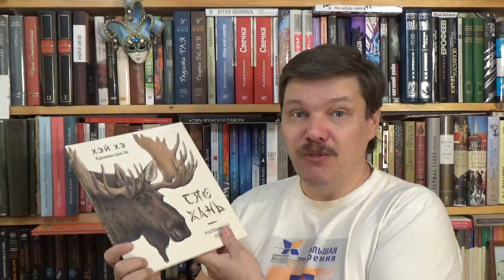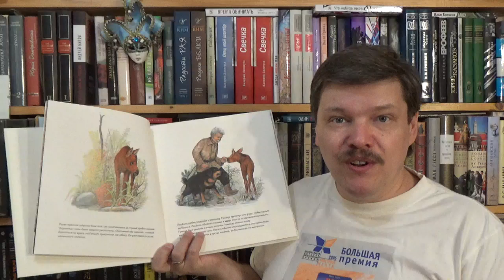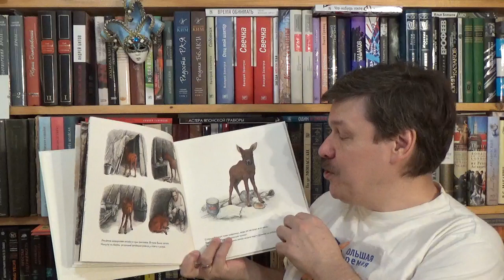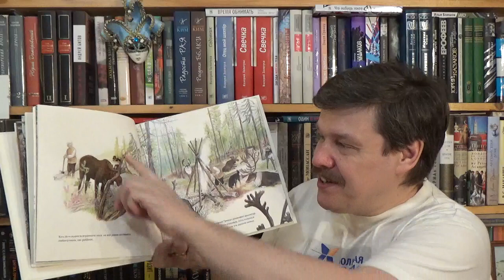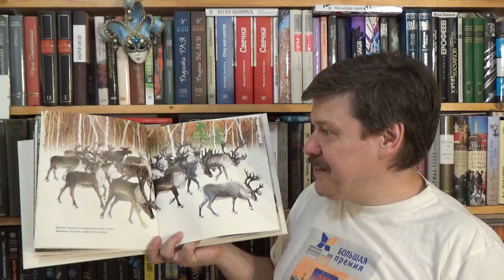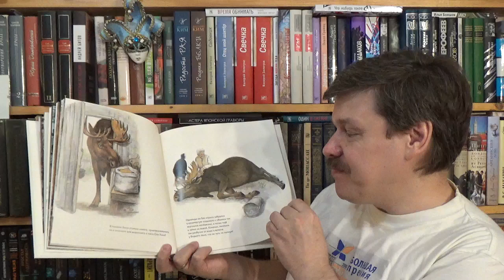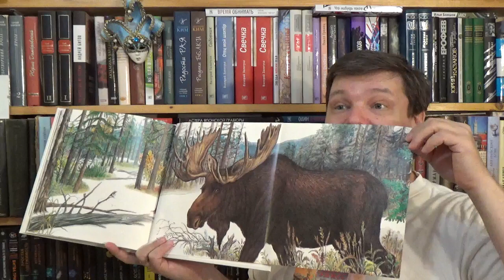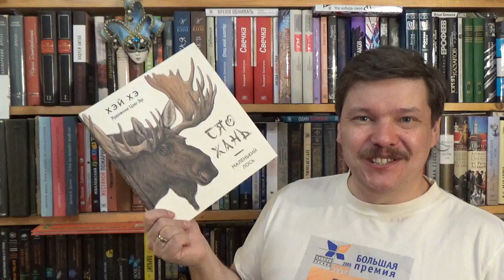Хэй Хэ. Сяо Хань - Маленький лось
Хэй Хэ. Сяо Хань - Маленький лось / Илл.: Цзю Эр; Пер.: Родионова Оксана. -СПб: Детское время, 2022, - 66 с. - ISBN: 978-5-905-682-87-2 Аннотация к книге: Китайский писатель монгольского происхождения Хэй Хэ (Гэрэл-Чимэг - Чёрный журавль на монгольском языке) пишет книги о животных для юных читателей и хорошо известен в своей стране. Его любимые писатели - Михаил Пришвин, Константин Паустовский и Виталий Бианки. Книга "Сяо Хань - Маленький Лось" переведена на русский язык впервые. Пора нам её прочитать! Цзю Эр - первая из художников Китая, чьё имя вошло в почётный список Международного совета по детской книге (IBBY), лауреат многочисленных премий, скульптор. Среди её работ особую известность получили иллюстрации к таким книгам как "Сяо Хань - Маленький Лось", "Гора призраков", "Не соревнуйтесь в прыжках с лягушкой", "Двенадцать собачат" и др. Книги с иллюстрациями Цзю Эр выходили в Германии, Индии, Канаде, Франции, Швейцарии, Швеции, США и Южной Корее. Эта правдивая история началась с выстрела в таёжной чаще. А превратилась в прекрасную легенду об удивительной дружбе старого охотника и рыжего лосёнка, оставшегося без матери. Читатель вместе с героями книги окажется в горах на эвенкийском стойбище оленеводов, будет ночевать в чуме, на рассвете гулять по тайге, взрослеть и набираться сил, волноваться за друга, приходить на помощь, прогонять врагов, принимать нелёгкие решения и узнавать чудесный мир природы. Автор рассказывает об очень важных вещах: дружбе, доброте и настоящей крепкой привязанности, которая может стать сильнее природных инстинктов и даже сильнее смерти.

Как вести книжный видеоблог. Мастер-класс Дмитрия Гасина
О детской литературе: что прочесть, кто пишет, где обсуждают? Более 170 ссылок:
Как сэкономить, покупая книги? -

Я на Яндекс.Дзене (пока тут пусто)
Я на RuTube (пока тут пусто)

Хорошего чтения!